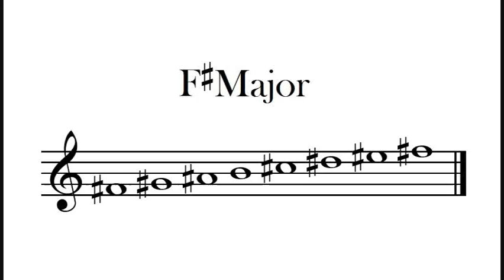F# Major Scale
The F# major scale played ascending and descending with its notation.

This scale is enharmonic to the Gb major scale, which means they sound exactly the same but have different names.

F sharp major scale